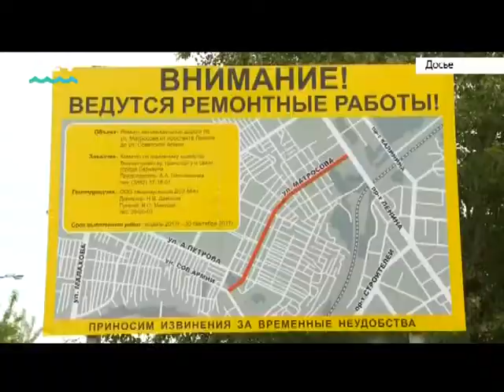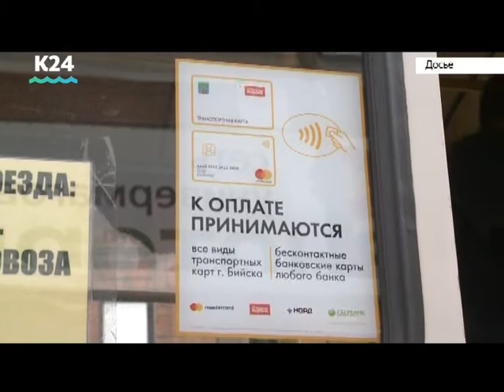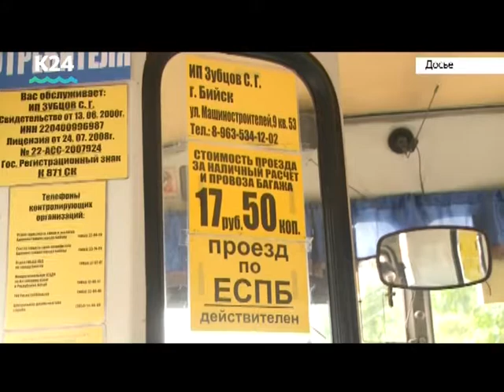Выпуск новостей 13:00, 24 мая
Сегодня в выпуске:

1. Барнаульская агломерация – одна из лучших в Сибири по реализации федерального проекта «Безопасные и качественные дороги».

2. В Барнауле приступили к строительству ливневых канализаций.

3. В Бийске решают проблемы общественного транспорта.
В Барнауле прошёл конкурс на звание лучшего водителя троллейбуса.

4. Сегодня Россия празднует День славянской письменности и культуры.

5. В Белокурихе очистили гору Церковка от наскальных надписей, оставленных туристами.

6. 4 и 5 июня в Белокурихе будет работать «Открытая студия».